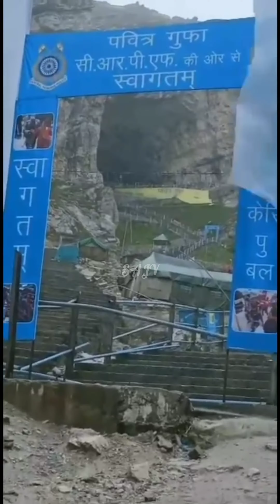Holy Cave Shri Amarnath Ji